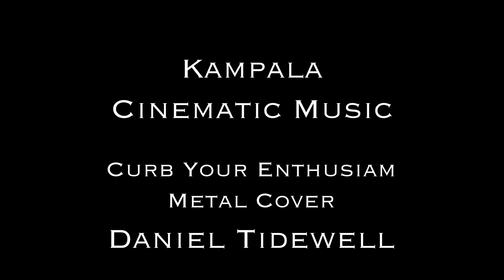Nerf | Chase For The Case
2 Rival Agents in a firefight/chase both have one thing in common. They both want a briefcase that supposedly has something important inside. Who will be the first to reach the case? Who will be the first to die?

This is my 1st video edited using Adobe Premiere, whilst in the past I've used IMovie. Perhaps I might be using Adobe more often, or perhaps switch back to IMovie, or maybe use both. Who knows.

Until Then, Later Taters
Thunder⚡🐲